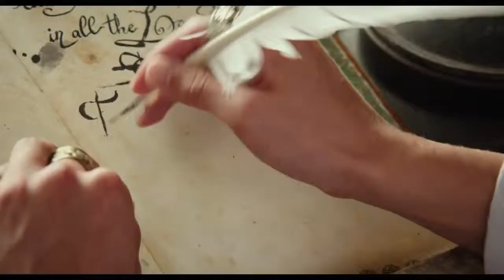The SpongeBob Movie trailer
The SpongeBob Movie: Sponge Out of Water is an upcoming 2015 American 3D live-action/animated family comedy film based on the Nickelodeon television series SpongeBob SquarePants created by Stephen Hillenburg. The film is a sequel to the 2004 animated film The SpongeBob SquarePants Movie and is directed by the show writer and executive producer Paul Tibbitt, and written by Jonathan Aibel and Glenn Berger.

Director: Paul Tibbitt
Cast: Tom Kenny, Bill Fagerbakke, Rodger Bumpass, Clancy Brown, Carolyn Lawrence, Mr. Lawrence, Antonio Banderas
Genre: Animation, Adventure, Family
Country: USA

"The SpongeBob Movie" "The SpongeBob Movie trailer" "SpongeBob" "The SpongeBob Movie: Sponge Out of Water"